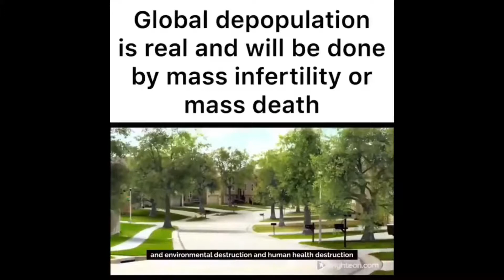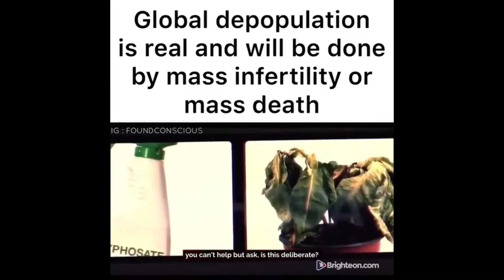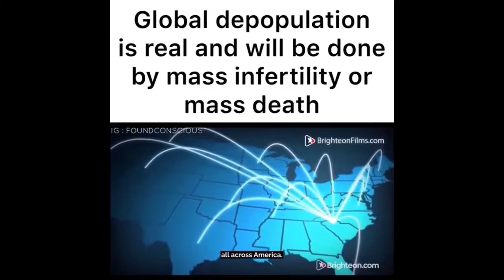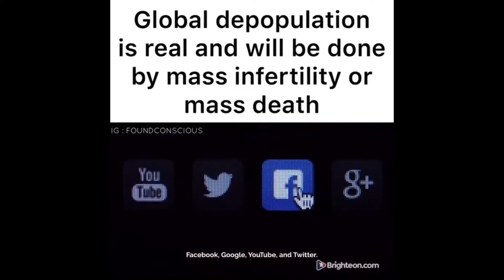Depopulation: The NWO Agenda